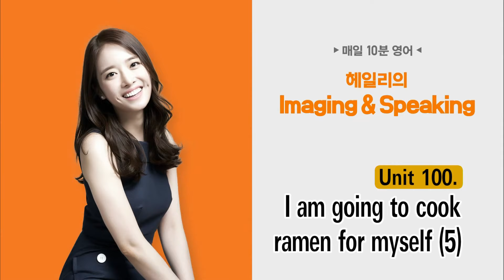매일 10분 영어 - 헤일리의 Imaging & Speaking - Unit 100. I am going to cook ramen for myself (5)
입으로 쉽게 나오지 않는 회화 문장을 일주일에 20문장씩 다양한 방법으로 암기해 회화 실력 향상을 돕는 프로그램.